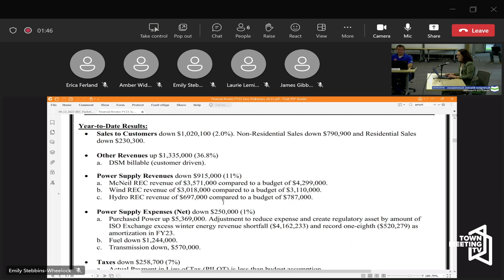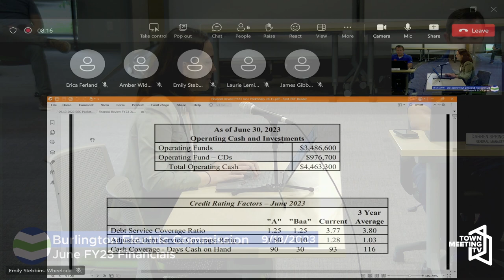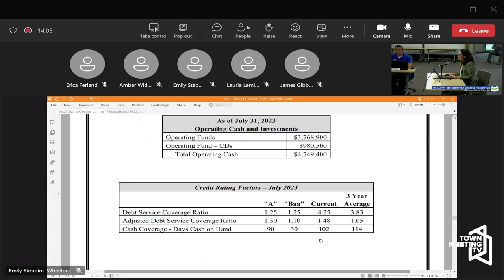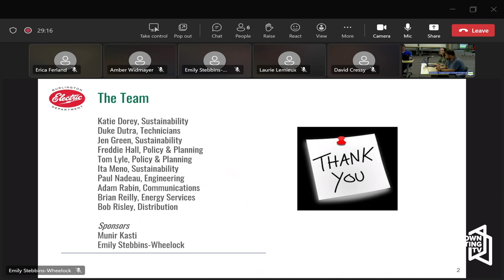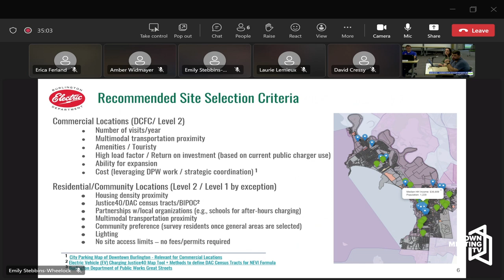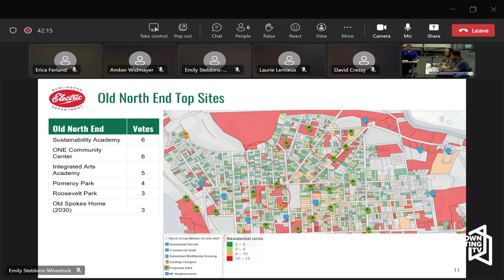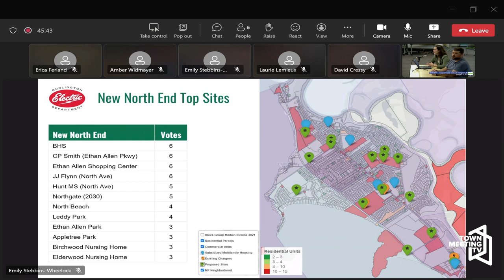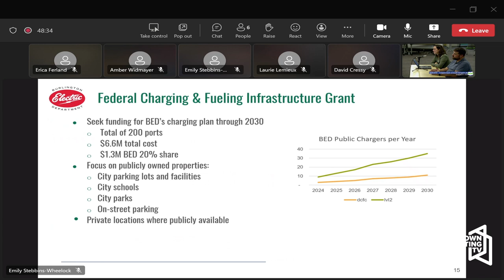Burlington Electric Commission - 9/13/2023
00:00:00  Call to order/Agenda
 00:01:10  Minutes of the July 12, 2023
 00:01:57  Public Forum
 00:03:06  Commissioners’ Corner
 00:04:40  GM Update
 00:11:42  Financials: FY23 June
 00:22:04  Financials: FY23 July
 00:27:59  District Heat Update
 00:41:02  Public EV Charger Deployment Plan
 01:08:21  Commissioners’ Check-In
 01:10:53  Cybersecurity Update